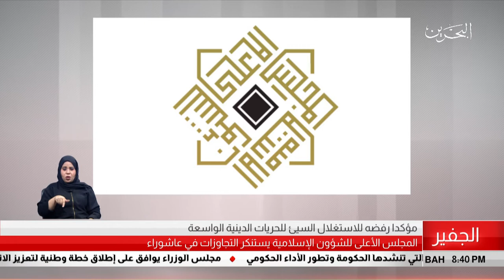البحرين مركز الأخبار : المجل الأعلى للشؤون الإسلامية يستنكر التجاوزات في عاشوراء 24-09-2018